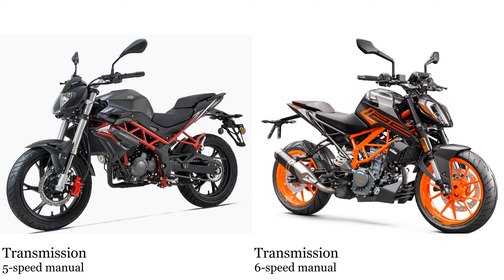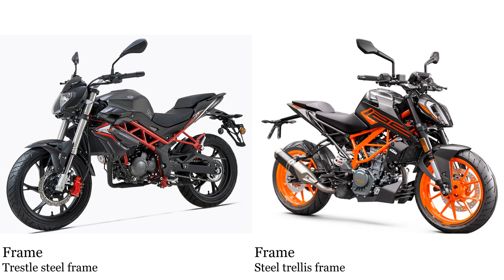Benelli BN 125 vs KTM Duke 125 Test specification comparison